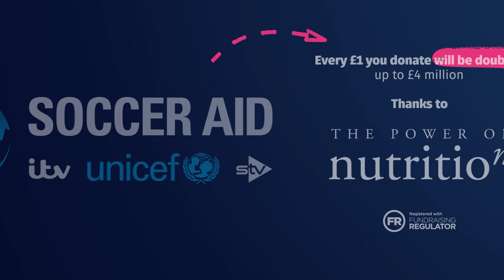Eddie Izzard introduces us to Raghad and her story of living in conflict in Yemen.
UNICEF UK Ambassador Eddie Izzard was born in Yemen, which today is described as “the worst place on earth to be a child” due to the ongoing conflict and food crisis.

Eddie introduces us to Raghad, whose childhood has been stolen by the unimaginable horrors of this war.

UNICEF is helping children like Raghad with safe spaces to play and learn. So that they can get back to just being kids.

This year, your donations will be doubled thanks to The Power of Nutrition.